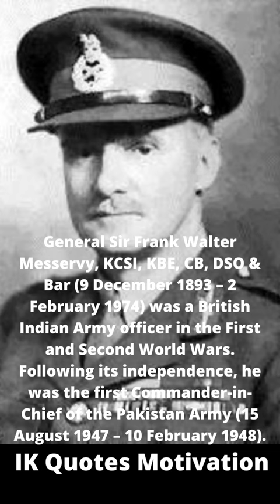Gen. Frank Messervy The First Army Chief of Pakistan.